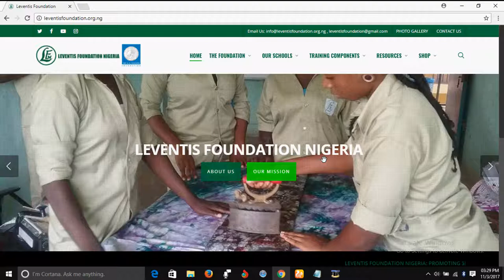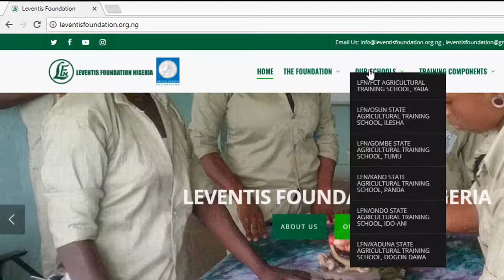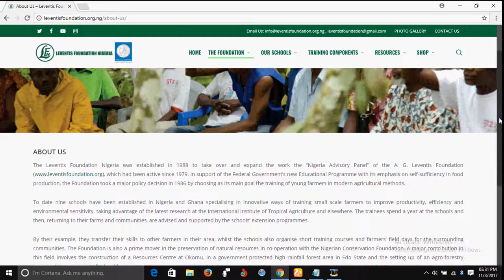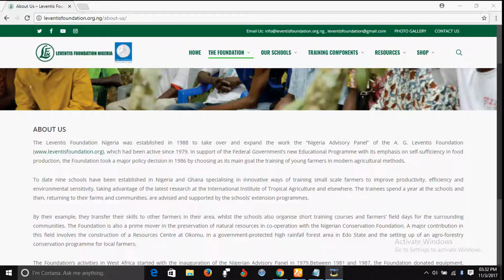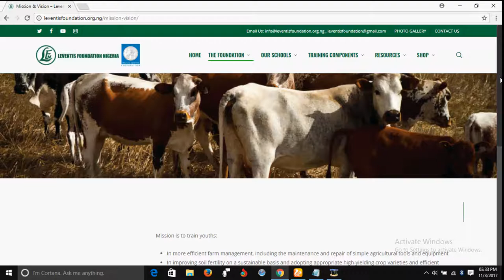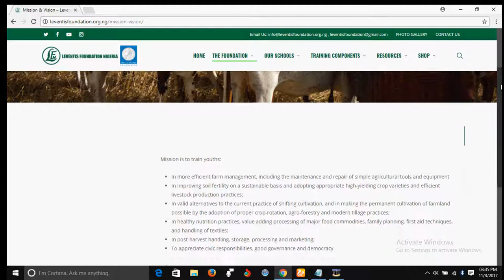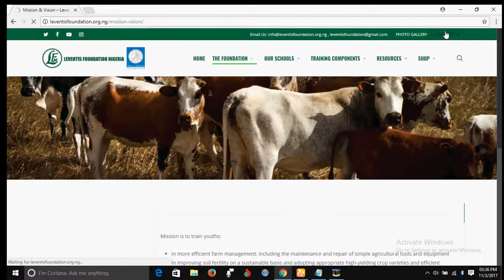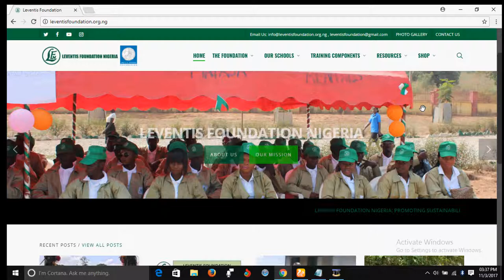FREE TRAINING SCHOOLS IN NIGERIA ( LEVENTIS FOUNDATION)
This video will show you a school in Nigeria where you will acquire free training in various areas of agriculture especially in the area of fish farming and hatchery. This is ideal for young school leavers who want to become entrepreneurs.